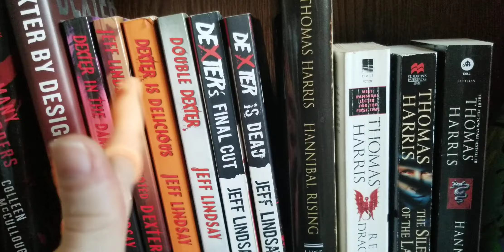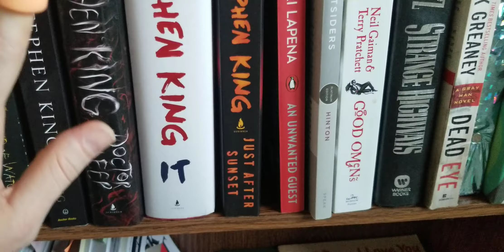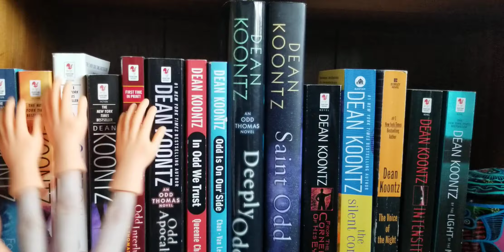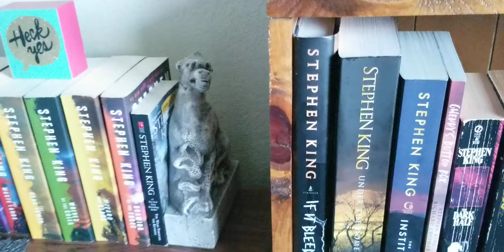ASMR | may I give you a HAND in relaxing? 👋🏻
hi~ this might turn into a joke video vs an actual relaxing video lol let me know what you all think 🤣

edit: i actually like the sounds they made haha what do you all think? yah or nah?

also, I took a picture for the thumbnail but YouTube generated this one and I feel like it more accurately represents my feelings towards this prop (these props?) 🤣